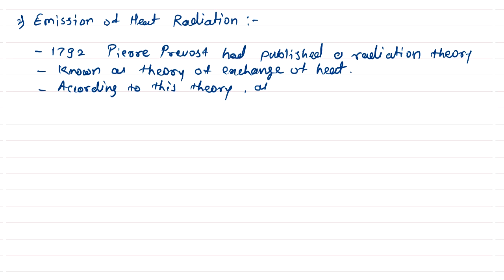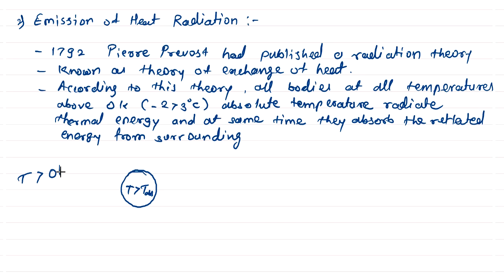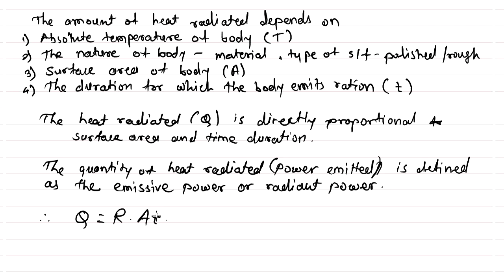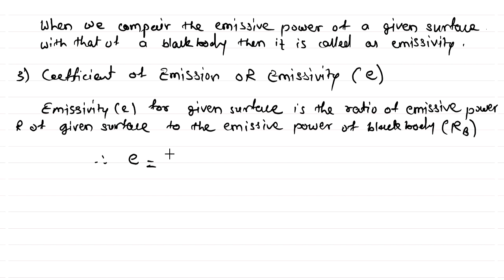Black body Radiation | Kinetic Theory of Gases & Radiation |12 th Physics